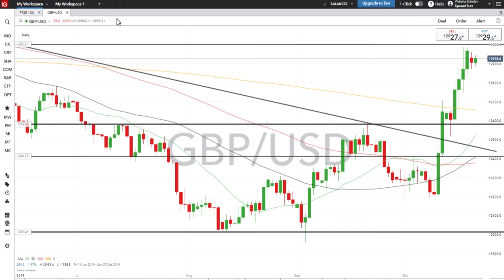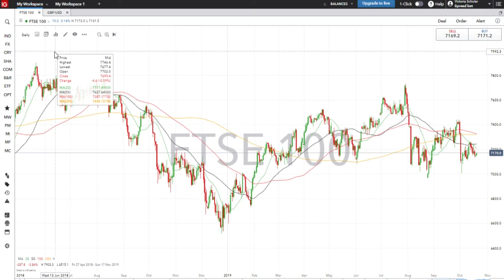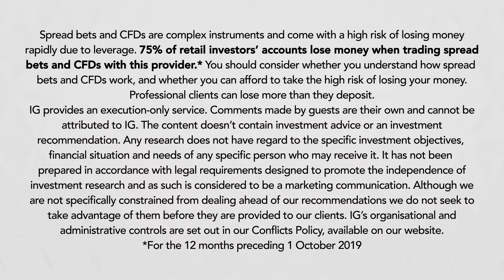Can Boris pass his Brexit deal?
Paul Sedgwick from Frank Investments says he expects Boris’ Brexit deal to garner enough support in parliament as soon as this week. Sedgwick also explains why he is optimistic about UK equities and the pound.

† For the 12 months preceding 1 October 2019.